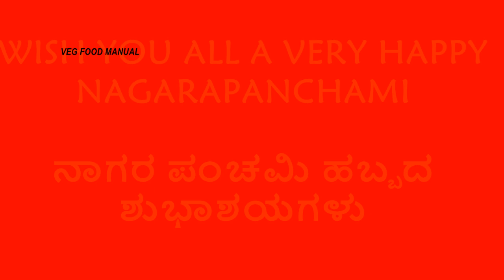ನಾಗರ ಪಂಚಮಿ ಹಬ್ಬಕ್ಕೆ ಮಾಡುವ ಉತ್ತರ ಕರ್ನಾಟಕದ ಸ್ಪೆಷಲ್ ತಂಬಿಟ್ಟು ಉಂಡಿ|tambittu undi|hurigadle tambittu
ನಾಗರ ಪಂಚಮಿ ಹಬ್ಬಕ್ಕೆ ಮಾಡುವ ಉತ್ತರ ಕರ್ನಾಟಕದ ಸ್ಪೆಷಲ್ ತಂಬಿಟ್ಟು ಉಂಡಿ|tambittu undi|thambittu|nagarapanchami recipes
Hello foodies.This is veg food manual.Today we bring to you yet another traditional recipe from Uttara Karnataka "tambittu unde" or fried gram laddu..This recipe is made especially on Nagarapanchami.These laddus are offered to Nagadevata as navaidya.It is prepared in almost every house in Karnataka.They are tasty & equally healthy.
INGREDIENTS:
Puthani or fried gram - 500 grams
Dry coconut grated-1 cup
Sesame seeds -1 cup
Poppy seeds-1/4 th cup
Elaichi powder -1/2 tsp
For 1.5 cups of puthani powder
Melted ghee-1/2 cup
Powdered jaggery-1 cup
We have also uploaded  many recipes that are done during Nagapanchami especially in North Karnataka you can have a look at them by clicking below:

 This recipe includes:
1 . uttara karnataka special  tambittu unde
2 . tambittu undi
3 . tambittu unde recipe in kannada
4 . fried gram laddo
5 . jowar recipe
6 . nagara panchami recipes
7 . ತಂಬಿಟ್ಟು ಉಂಡಿ
8 . thamate
9 . thambittu
10 . kannada videos
11 . uttarakarnataka recipes
12 . uttarakarnataka adugegalu
13 . hurigadle tambittu
14 . nagapanchami special recipes
15 . nagapanchami special recipes
16 . putani undi
17 . roasted chana tambittu
18 . godi tambittu
19 . iron rich snack
20 . protein rich bar
21 . Indian sweets
22 . festival recipes
23 . gombe bagina snack ideas
24 . tambittu recipe in kannada
25 . how to make thambittu
26 . kannada recipes
27 . kannada cooking channel
28.ತಂಬಿಟ್ಟು ಉಂಡಿ
29.madhwa brahmin recipes
30.hubli dharwad recipes
31.nagara chouti
32.thambittu
33.akki tambittu